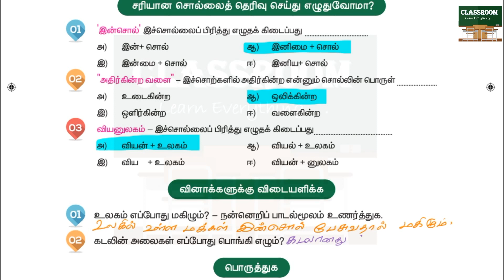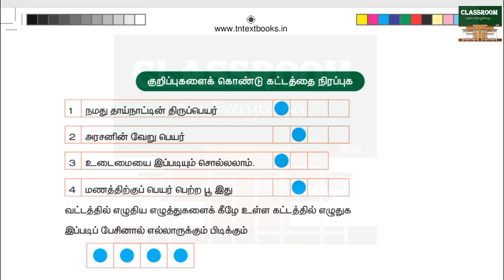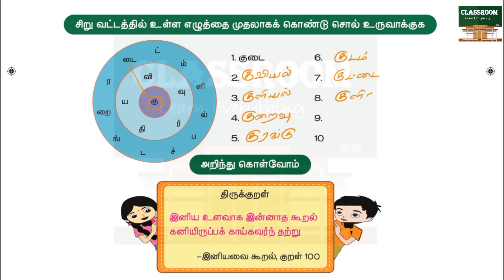4th standard tamil textbook unit 4 nanneri book back answers | நன்னெறி